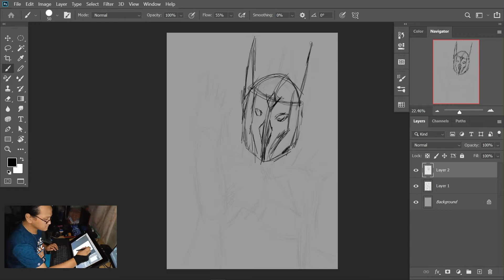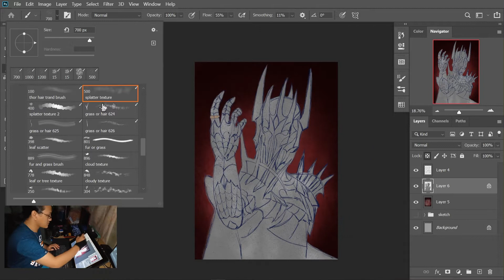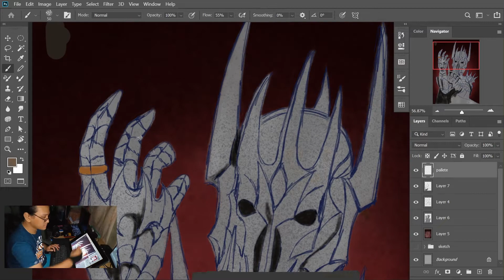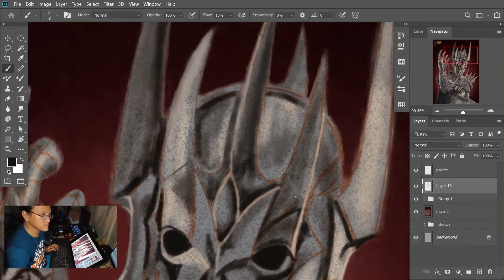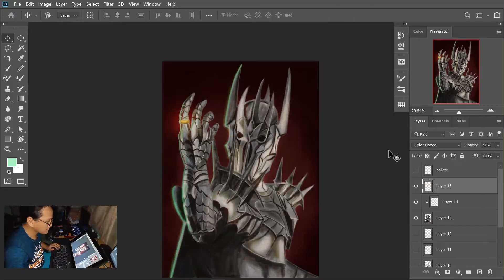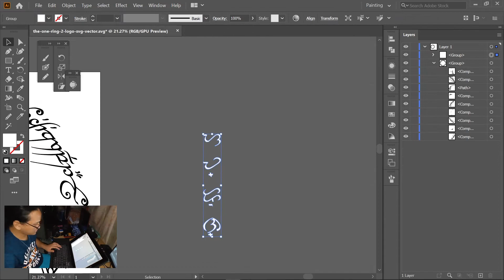Sauron Speed Painting | Adobe Photoshop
I am an avid fan of LOTR so I just finished watching "The Lord of the Rings Trilogy and The Hobbits Trilogy" for the nth time, and I was inspired so I created this fan art of Sauron the arch-enemy of the movie. Also because of the movie, I memorized the black speech of Mordor embedded in Sauron's ring.  And It says:

"Ash nazg durbatulûk, ash nazg gimbatul, ash nazg thrakatulûk, agh burzum-ishi krimpatul" meaning One Ring to rule them all, One ring to find them; One ring to bring them all and in the darkness bind them.

Also in the Two Towers, it always gives me goosebumps when Christopher Lee playing Saruman shouts: "A new power is rising. Its victory is at hand..."

One thing I've learned in this movie is that men are easy to corrupt, always searching for fame and power, very naive, and easy to deceive. But in the end, it also reminds me that goodwill can change the fate of everyone, still, there are some who live on the good side and lead others to the light.

You who are reading this and got amazed by my work of art (I hope so). Always remember whatever or whoever is your enemy stand your ground, choose to be good, and fight for the right. It is in our hands to control and change the course of humanity for a better future.

Adobe Photoshop -  Huion 16 Kamvas Pro Premium

This art is not for sale, only J.R.R. TOLKIEN @PeterJacksonNZ, and @newlinecinema own this, but you can buy some of my original artworks here